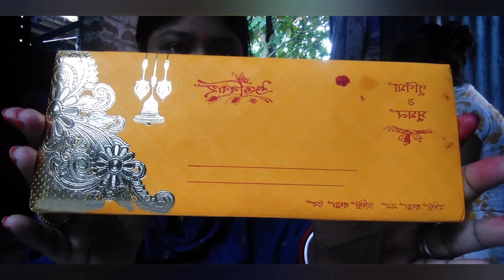boner biyer card chole eseche/amra dui bone mile carde halud r sidur lagalam/ebar nemonttono suru..